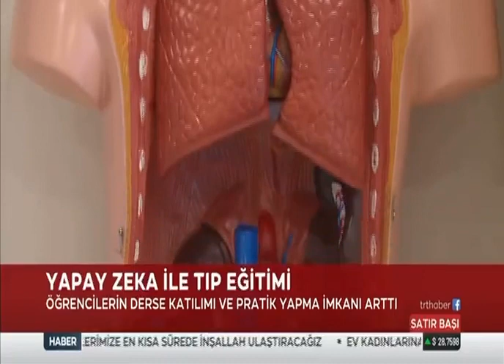KOSTÜ' DE YAPAY ZEKA TEKNOLOJİSİ ZORUNLU DERS OLARAK OKUTULUYOR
Sağlıkta yapay zeka teknolojisi Kocaeli Sağlık ve Teknoloji Üniversitesinde zorunlu ders olarak okutuluyor.